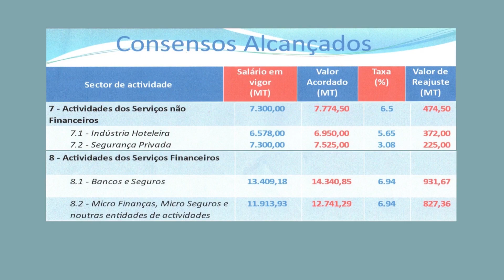TABELA SALARIAL ÚNICA׃ CONSELHO DE MINISTROS APROVA O DECRETO QUE ESTABELECE OS REGIMES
O Conselho de Ministros aprovou, na última terça-feira, o decreto que estabelece o regime e os quantitativos dos níveis salariais e escalões da Tabela Salarial Única (TSU) e da Tabela Salarial das Forças de Defesa e Segurança. Contudo a referência dos salários para os grupos de trabalhadores na função pública e servidores públicos será conhecida após a sessão do Conselho de Ministros da próxima semana.